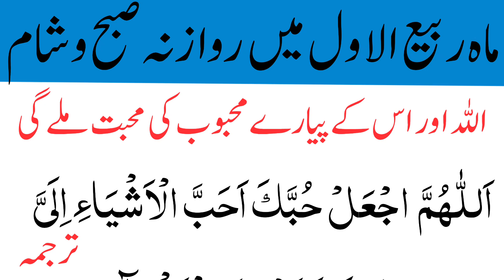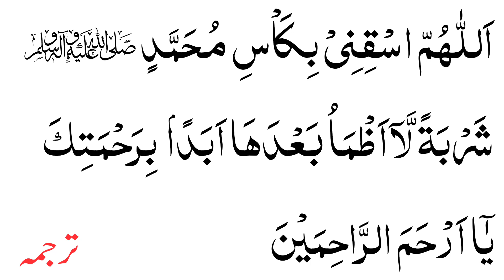Rabiul Awwal ke mahine mein rozana subha sham ye dua padhe | Allah or Rasool ki Muhabbat mile ge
In this video we will learn duas for you morning - evening of Rabiul Awwal.

Topics Covered:-
Rabiul Awwal ke mahine mein rozana subha sham ye dua padhe
Allah or  Rasool ki Muhabbat mile ge
Rabi ul Awwal ki subha ke wazaif
Rabiul Awwal ki sham ke wazaif